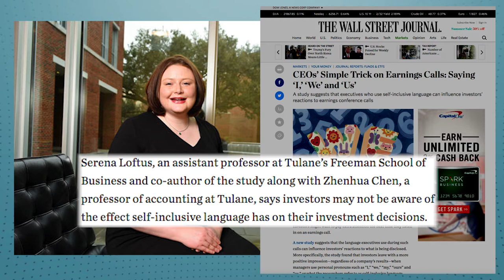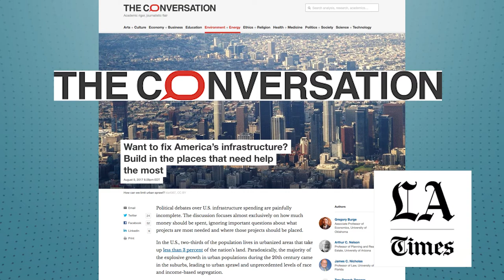News in Review: August 14, 2017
This edition of Tulane News in Review features Tulane experts David Smilde, Serena Loftus, Zhenhua Chen, Tim Harlan, Michael Blum, Trey Dronyk-Trosper, Mirya Holman, Mary Lupo and Willie Fritz.